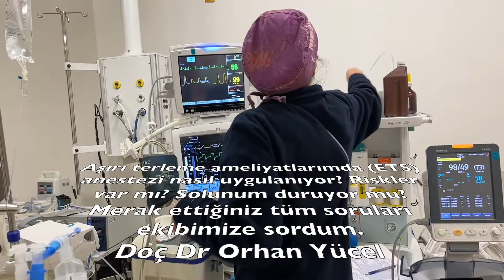ETS de Anestezi hakkında merak edilenler...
ETS de Anestezi hakkında merak edilenlerinizi anestezi ekibimize sordum.